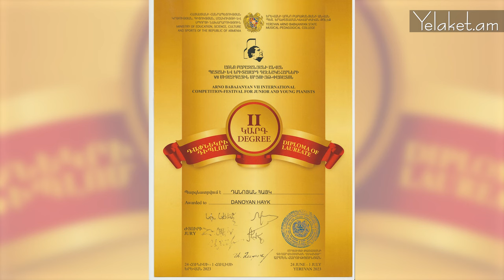Հայ փոքրիկը նվագել է Բեթհովենի տուն-թանգարանում և ստացել ոսկե մեդալ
The Yelaket Information Agency, or Yelaket.am, was founded in 2011. It stands out in the Armenian media landscape for its unique and individualized approach to publishing. The website covers a wide range of events taking place in Armenia, as well as in the Armenian diaspora in the US and around the world. It also features articles on current social issues, political and legal analysis, expert commentaries, and interviews with leading experts and notable figures.
Our goal is to be transparent and trustworthy with our readers, and to be a reliable source of information for each and every one of our readers. Starting in January 2022, we have adopted a new strategy to become a leading provider of non-formal education and business information for Armenians worldwide. Our team will produce content and provide educational materials in various languages and formats for different age groups and topics.
Yelaket Information Agency: "The foundation of your reliable information and education future".